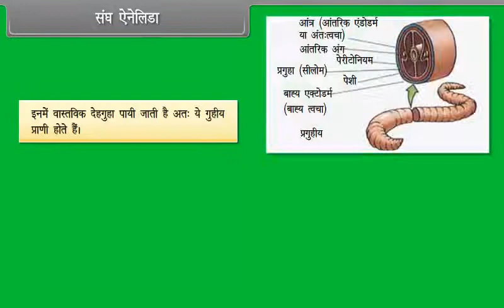संघ एनीलिडा | Phylum Annelida